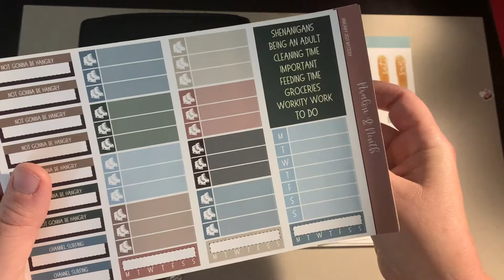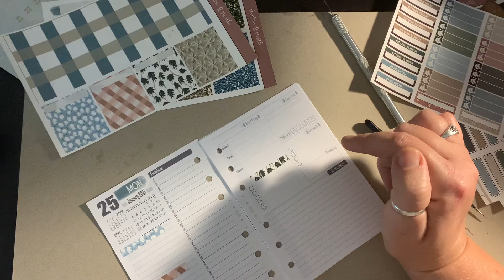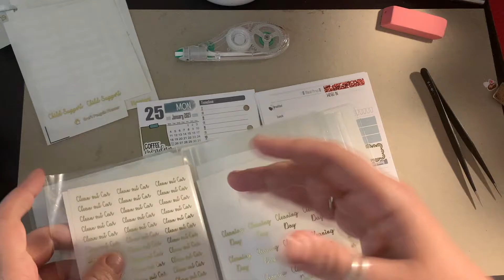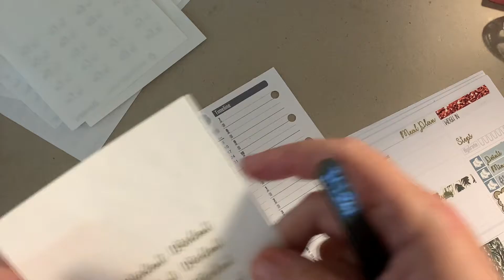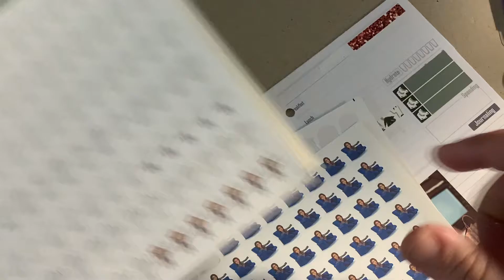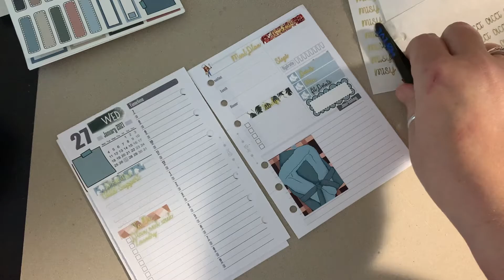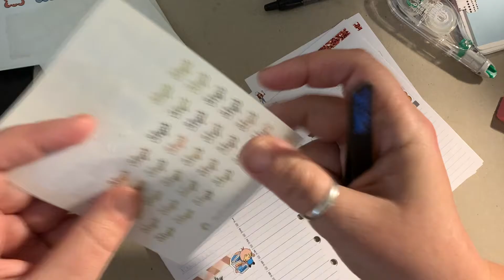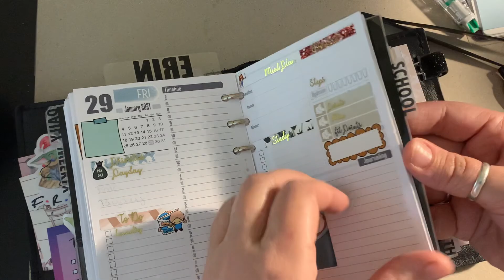Plan with Me / A6 Rings Featuring Avalon and Ninth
Thank you for joining me in my new YouTube channel. The goal of this channel is to show how I plan with being a single mom to 5 children, a fulltime student and working fulltime all while keep my home running smoothly. I will be posting weekly PWM videos in my A6 rings and coming soon a weekly Vlog video on how I use my planner in everyday life. Thank you for joining me on this journey.

Planner Used:
Leather Foxy Ring Binder - Folio - Size A6 – Lush Black Beauty

Inserts Used:
Clear Dividers: Martha Plans
Morning/Evening Routine: SM Plans
Daily: Marsia Bramucci
Assignment Trackers: Daily Blots
Measurements: Alibi Design Studio
Kids:
Medical Info:
Blood Pressure: JIDesignStudio

Punky B Design
Perfect Prints Co.
Tilly Bee Plans
Purdee Planner
Cheerful Planner Girl
Pretty Cute Planner
Plannin With Manny

Tweezers:
Perfect Prints Co.